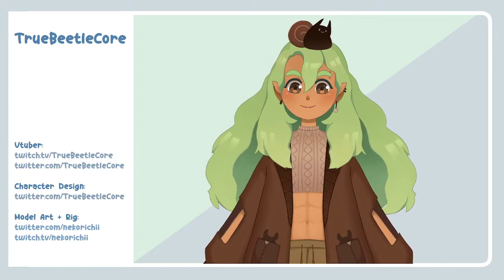[Live2d Showcase] TrueBeetleCore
VTuber Channel